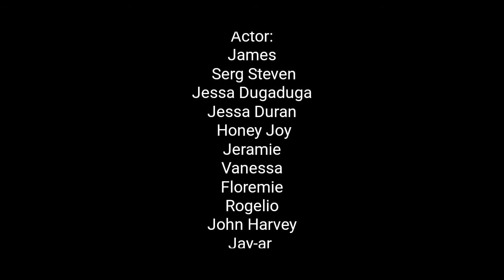The Day of Wrath ( The Schoolboy's Tale) by Christina Stead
This video is for our project in literature.